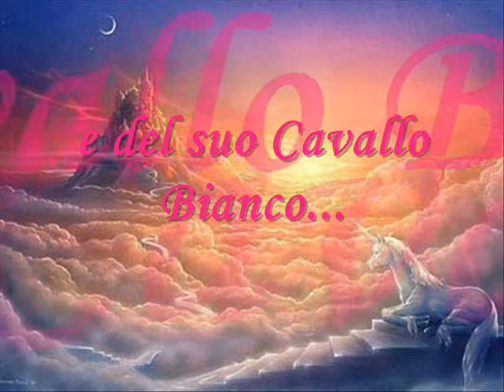LA PRINCIPESSA E IL CAVALLO BIANCO ( Greta Melanie Racca e Escandalo XXII )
IO E ESCANDALO!!!
(GRETA MELANIE RACCA E ESCANDALO XXII)